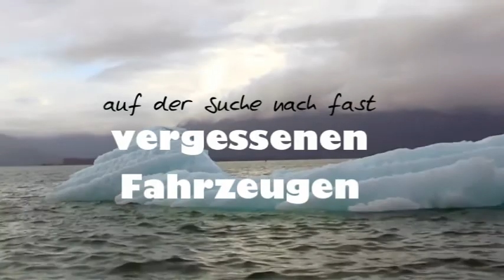Pontiac M-76 Otter RC Modell live aus Alaska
Auf der Suche nach seltenen Fahrzeugen - diesmal in Alaska!

A trip to Alaska on the tracks of a nearly forgotten vehicle - in German, but comment if you want a dubbed version in English!